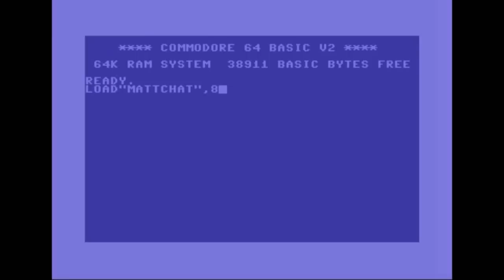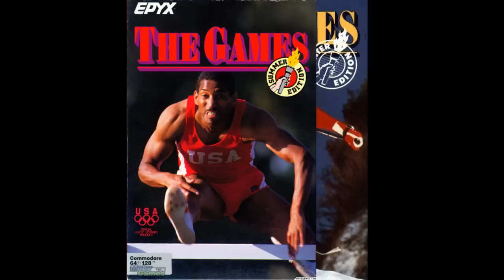Matt Chat 18: Summer Games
Have you ever dreamed of competing in the Olympics? In 1984, Epyx gave gamers that chance with their celebrated sports title, Summer Games. Who could forget the joys of competing with up to three friends to take home the gold? Originally released for the Commodore 64, Summer Games would be followed by a string of successful sequels and spin-offs, including Winter Games, World Games, and California Games. Spread the retrogaming goodness!